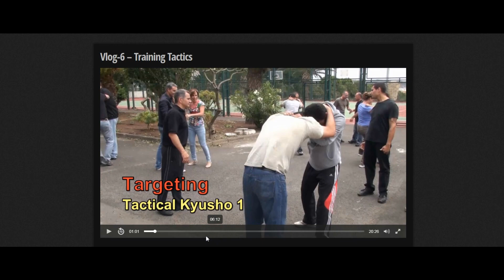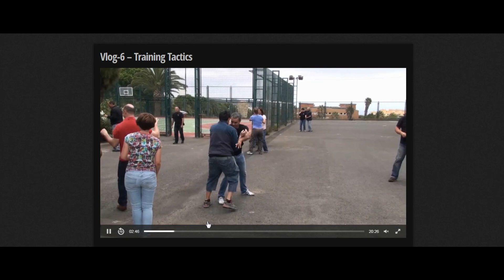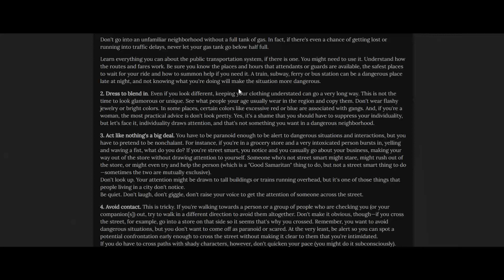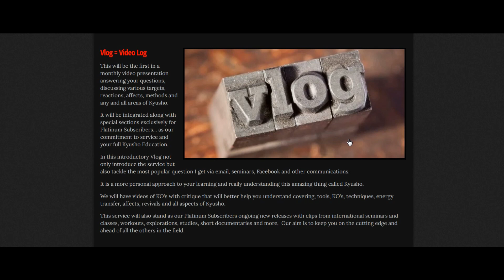Kyusho Vlog 6 Recap Tactical Training 1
for over 150 full length videos with history, breakdown, analysis, demonstration and training approaches.